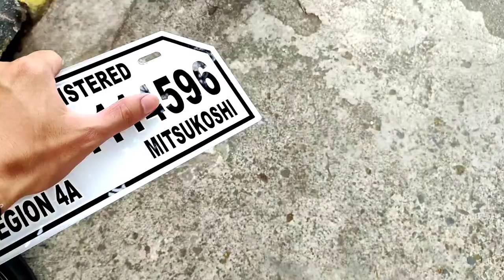Keeway Cafe Racer 152 minor mods | Project bike #1 update (Cholo)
Minor upgrades and mods kay George! Meron din tayong konting update kay Cholo (Rusi Rango 125)